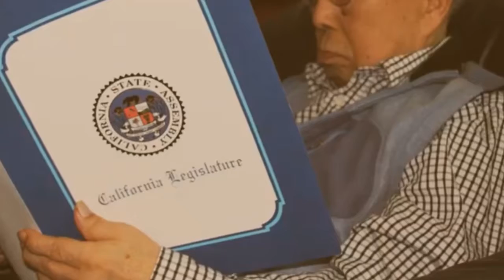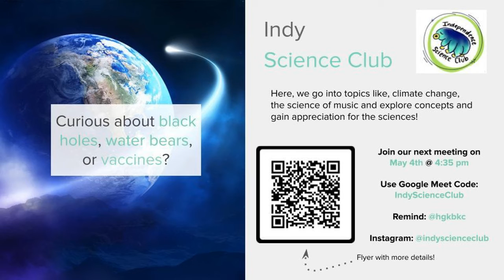Indy Nation News 5/11/21